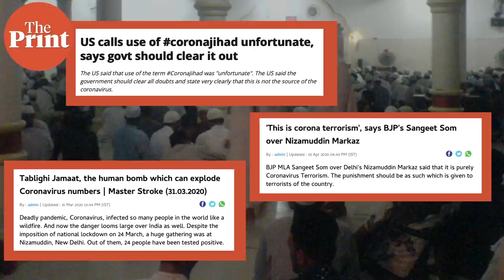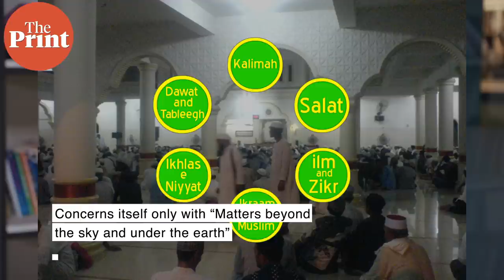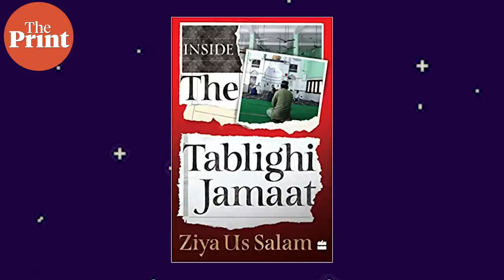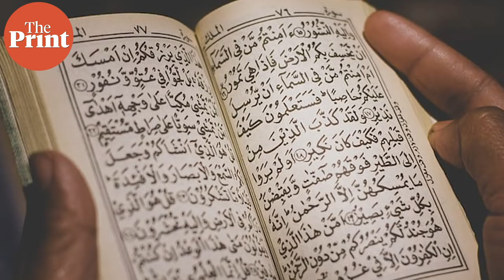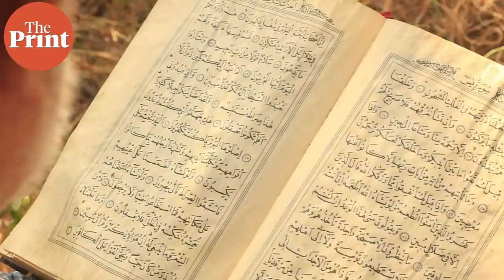Why is Tablighi Jamaat demonised ? Is the 90-year-old Muslim body a victim or Corona super-spreader?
Book Review: 'Inside the Tablighi Jamaat' is a book by senior journalist Ziya Us Salam which traces the history of one of the largest Muslim bodies in the world-- the Tablighi Jamaat. The Tablighi Jamaat dominated headlines earlier this year for holding an international congregation at its Nizamuddin headquarters in Delhi which soon emerged as a Corona hotspot